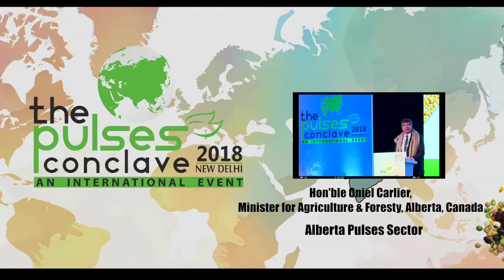Presentation by Honourable Oniel Carlier (Minister for Agriculture & Foresty, Alberta, Canada)